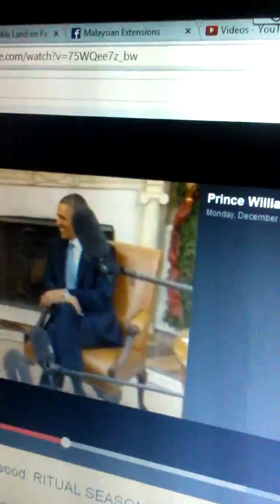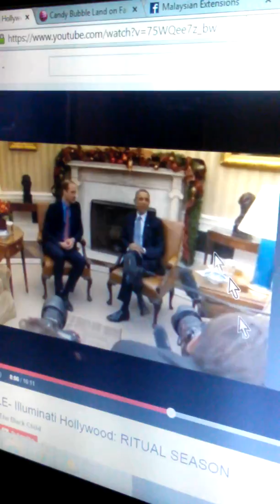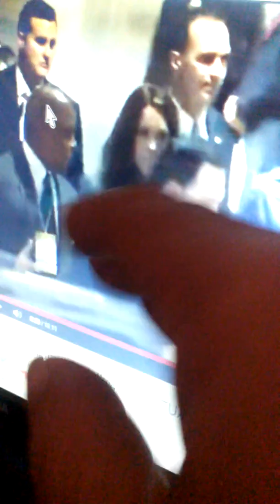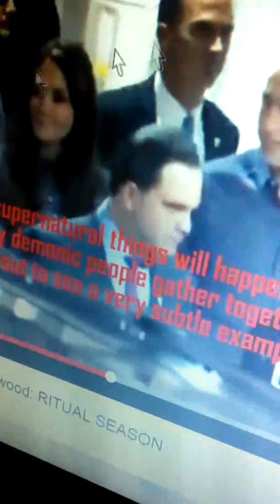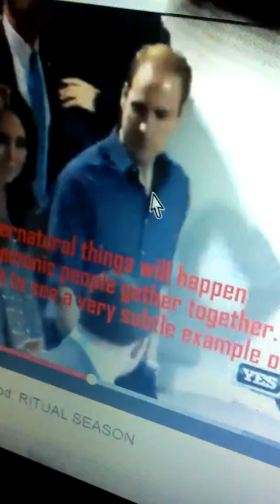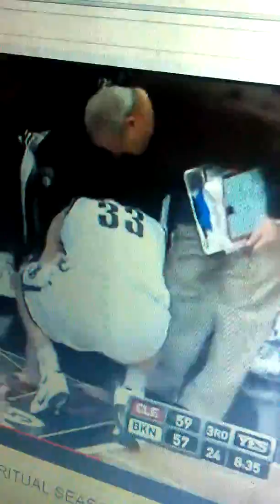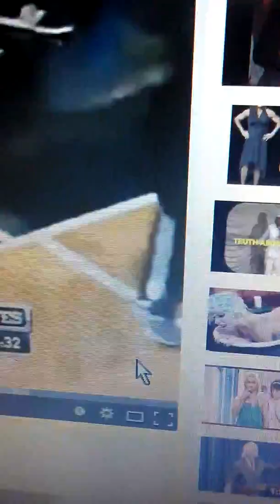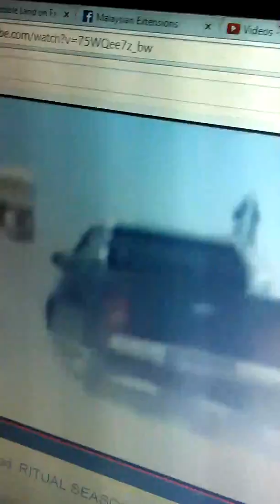A WORlD of clones\drones & anythg else(2)